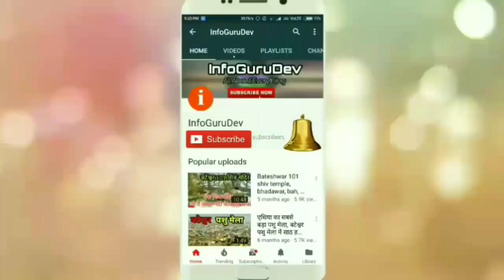सैफई: भारत का सबसे विकसित गाँव, SAIFAI India's Most Developed Village, Asian Most Developed Village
Artist social media link-
Itro

✅ My Gadgets -
Laptop for Video Editing
Lense 24-105 mm Indore saifai
best place to visit in saifai
saifai village
saifai etawah
saifai mahotsav
saifai hospital
saifai airport
saifai cricket stadium
saifai airstrip,saifai news
saifai akhilesh house
saifai airport images
saifai village tour
saifai stadium
saifai mahotsav place
saifai district
saifai village famous places
saifai hawai adda
connaught place of saifai
saifai city images
saifai mahotsav place video
saifai etawah nursing vacancy